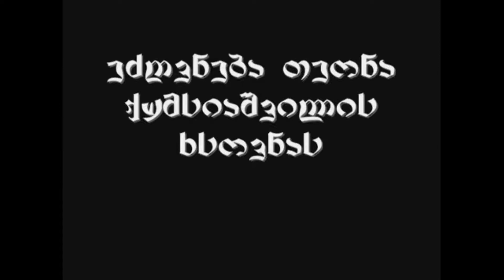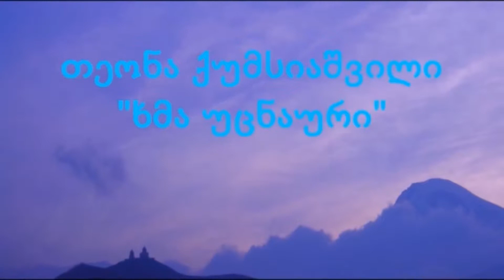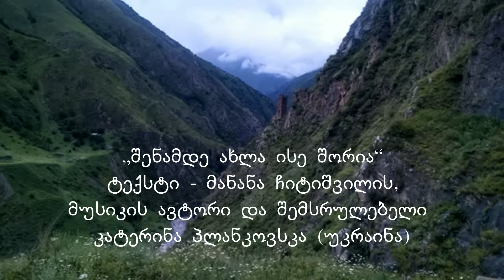ეძღვნება თეონა ქუმსიაშვილის ხსოვნას